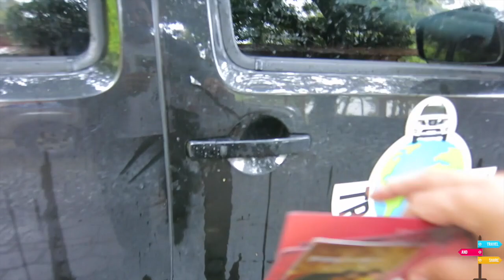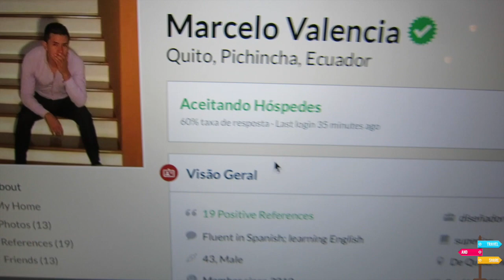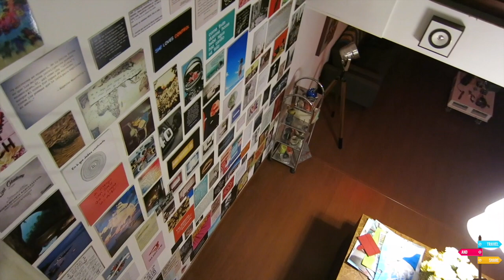VOLTAMOS PARA O COUCHSURFING | VIAGEM | Romulo e Mirella | T1. Ep. 79